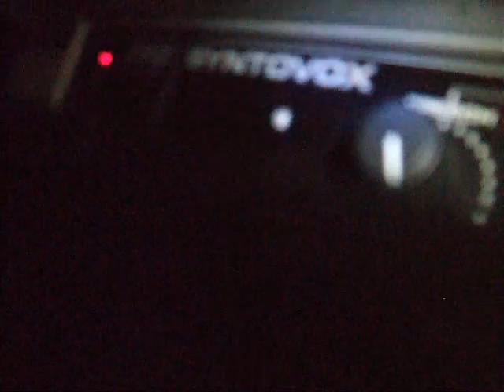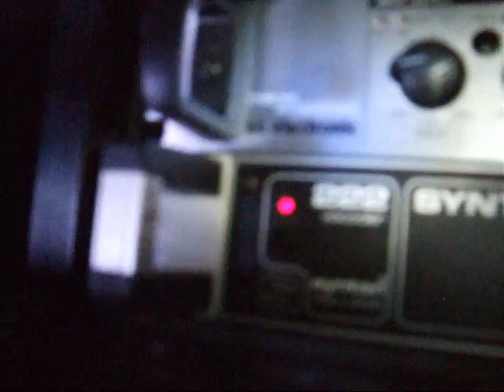syntovox 222 vocoder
quick demonstration of the syntovox 222 vocoder